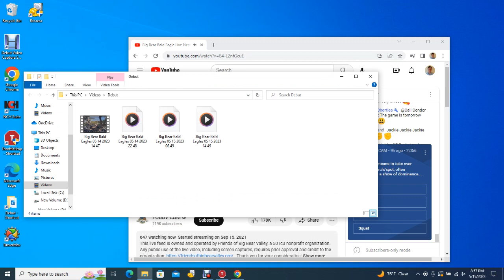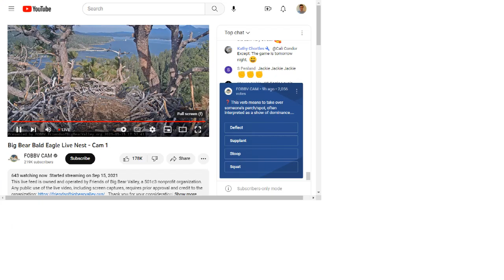Big Bear Bald Eagles 05/15/2023 14:49